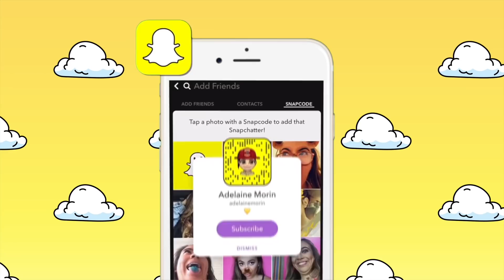Buying my dream wardrobe... Huge try-on clothing & beauty haul *CLOSET MAKEOVER*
Today I showed you guys my BRAND NEW summer wardrobe. Huge try-on clothing & beauty haul for my closet makeover! Including my fav Secret Deodorant with Essential Oils

This video was recorded prior to the protests. Please take the time to educate yourself and be kind to others💛

6-295 Queen Street East, Suite #326

I respond to my twitter and comments very frequently!)